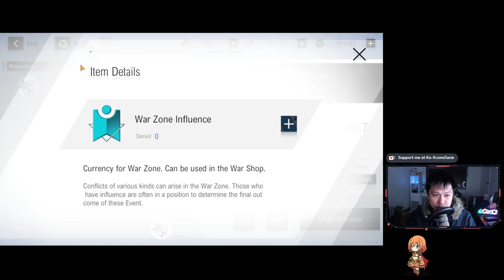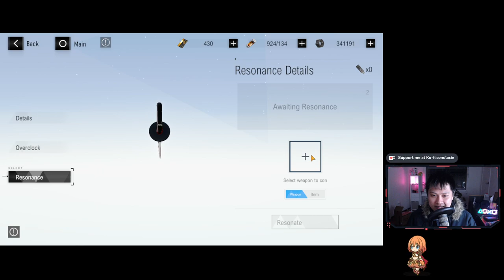[Punishing: Gray Raven] War Zone + Phantom Pain Cage Overview, Final CBT Thoughts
Today is the last day of the Punishing: Gray Raven Closed Beta Test, and I just wanted to give an overview of the end game and what you'll likely be doing, i.e. grinding out perfect scores in War Zone and Phantom Pain Cage. I also go through a couple of the upgrade systems to break it down a little, but otherwise, it's a sad day to see these servers go down.

Lace
P.s. Lucia is my queen.
✨ About Me
My name is Lacieyl, but Lace is fine, and I predominantly play mobile & gacha games. My current main game is Princess Connect! Re:Dive, which I play competitively, but I also cover gacha content generally. I enjoy action and fast paced games as well as slower, strategy games. Otherwise, I sometimes make gaming skits and all that, but that's not what we're focusing on here!
✨ Links
• None today!
✨ Socials (need to copy and paste links)